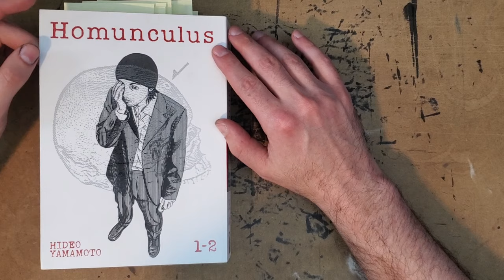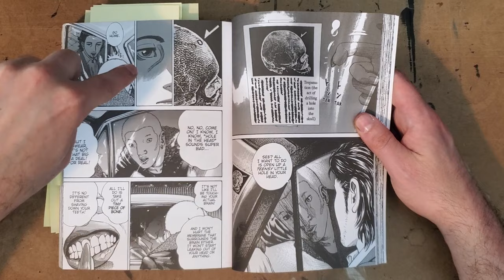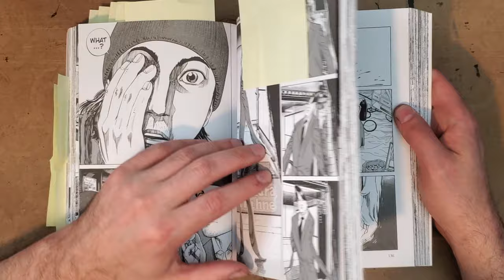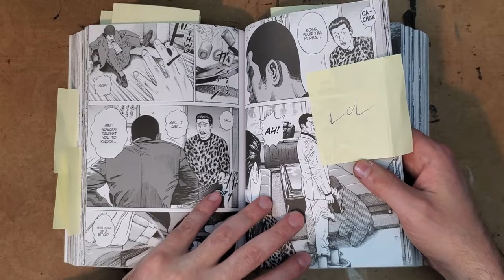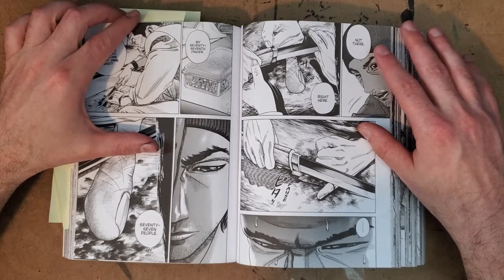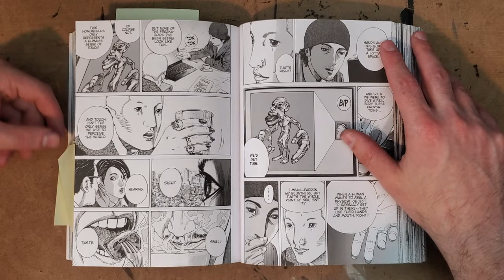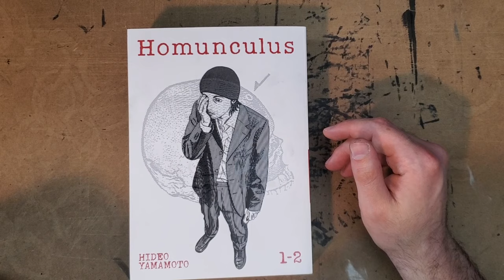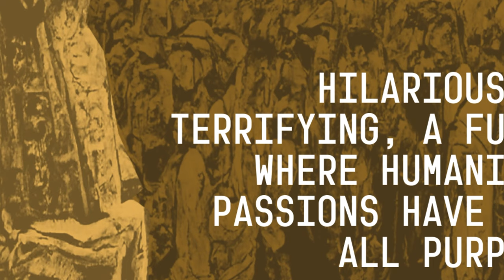Hideo Yamamoto - HOMONCULUS - Review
Homunculus